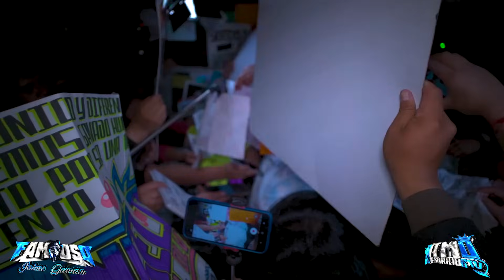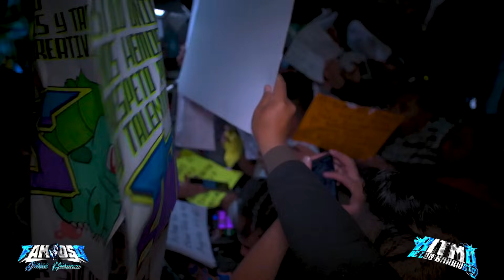🔴 Mira Nadamas Como Se Presenta Sonido Famoso En La Plaza Los Gallos Con Su Produccion 2024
El Mas Poderoso!!😱

🔴Mira Nadamas Como Se Presenta Jaime Guzman Sonido Famoso El Mas Poderoso Jaime Guzman En La Majeztuosa Plaza Los Gallos Con Toda Su Produccion 2024🔴

Se Lleno La Cabina🔥❤️

Sonido Condor
Sonido Fania 97
Sonido Famoso
Sonido Royal MDB
Sonido Magia NY

LA MEJOR MUSICA SONIDERA